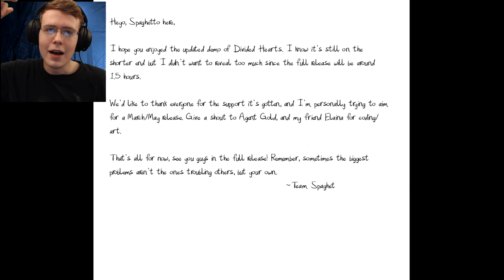GIVING SAYORI A HUG! | Doki Doki Divided Hearts - Demo 2 (DDLC Mods)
Welcome back to Doki Doki Divided Hearts! We hug Sayori! This DDLC Mod is very unique when compared to other DDLC Mods as instead of using what is typical in DDLC Mods, it throws things on it's head and make comedic jokes, and adds animations that I've never seen before in any of the other DDLC Mods I've played. This mod was created by Spaghetto. Doki Doki Divided Hearts is a fantastic DDLC Mod, and I can tell that even from the demos.